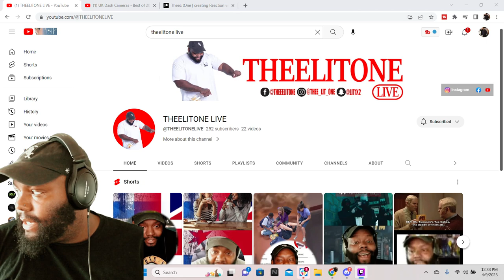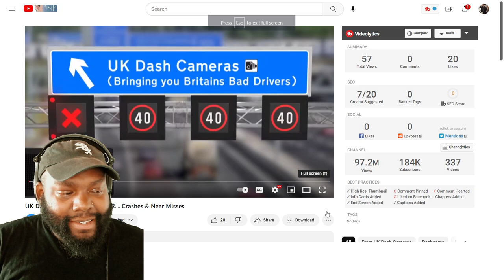THEELITONE REACTION VIDEO TO UK Dash Cameras - Best of 2022.... Crashes & Near Misses